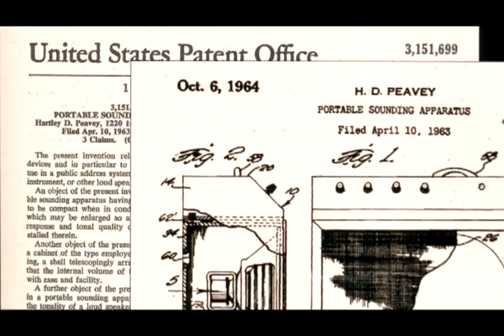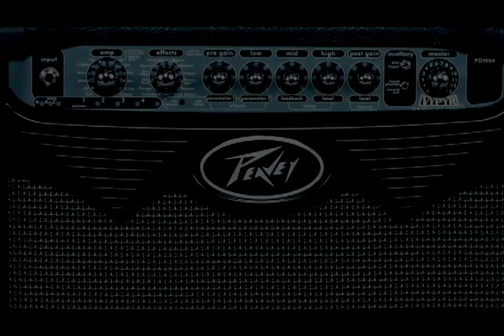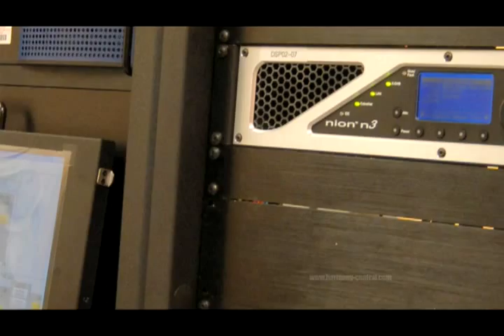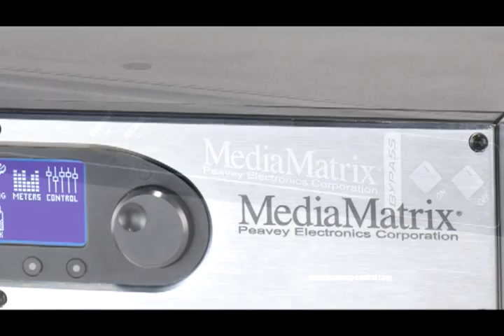Peavey Electronics Profile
A profile of Peavey Electronics Corporation, one of the world's largest manufacturers and suppliers of musical instruments and professional sound equipment. Peavey has earned more than 180 patents and distributes to more than 130 countries.